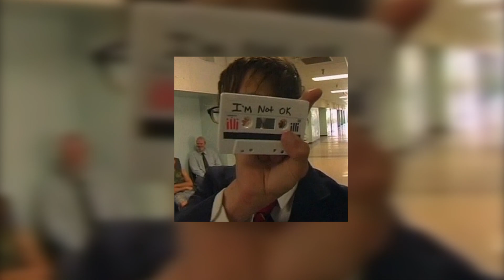Conan Gray - Memories (8D Audio)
evet.

If there is a copyright problem, please contact without warning

Lyrics: One, two
For me to stop crying when I look at all the pictures
It's late, I hear the door
Bell ringing and it's pouring
You just wanna talk and
I can't turn away a wet dog
But you're not letting me do that, 'cause tonight
Too busy playing the victim to be listening to me when I say
You see, it's hard to find an end to something that you keep beginning
So there's no good reason in make believing that we could ever exist again

Kulaklık ile dinleyiniz.
Use Headphones.